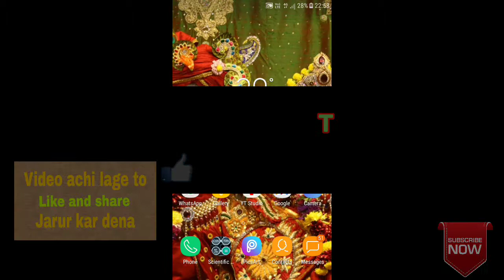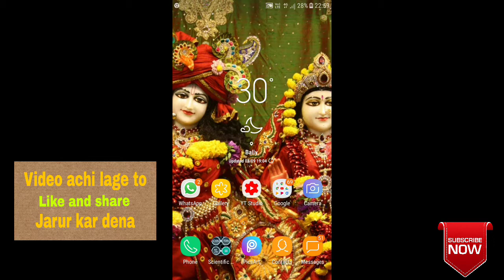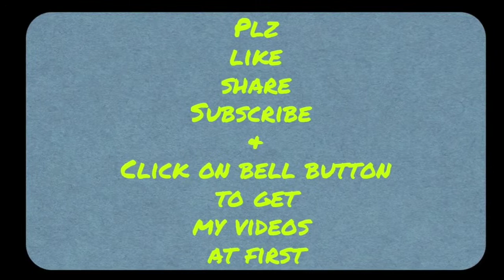Railway Group D EXAM DATE, CITY announced|check here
Check your RRBGROUPD exam centre, shift and date in this video.

JAI HIND